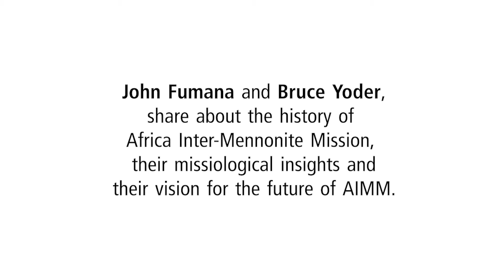New Executive Coordinators for AIMM introduced — Part 1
The first video in a two part series—Sharon Norton and Steve Wiebe-Johnson, co-directors for Africa and Europe, introduce John Fumana and Bruce Yoder who are the new Executive Coordinators for Africa Inter-Mennonite Mission (AIMM). They share a brief history of AIMM, missiological insights they have, and give their vision for the future of the organization.